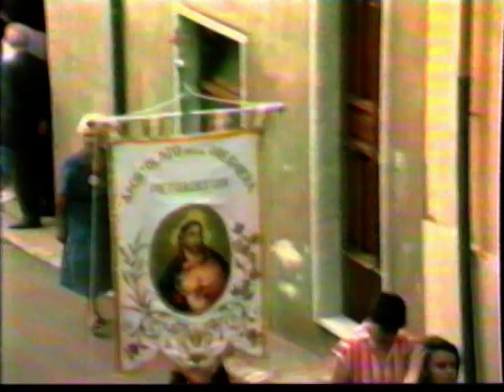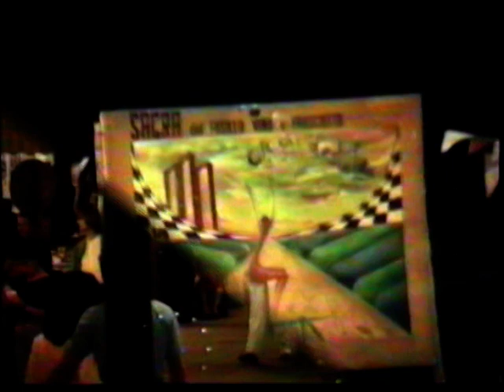003 PROCESSIONE S FAUSTINO 1985 2